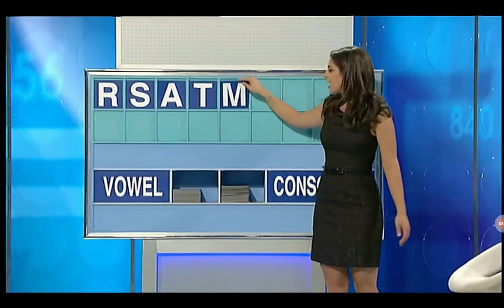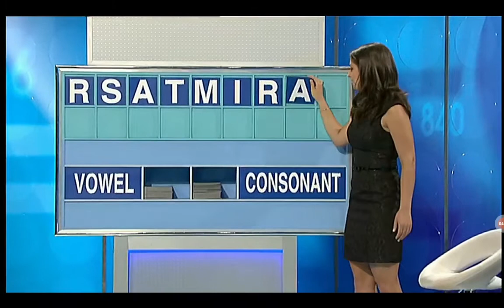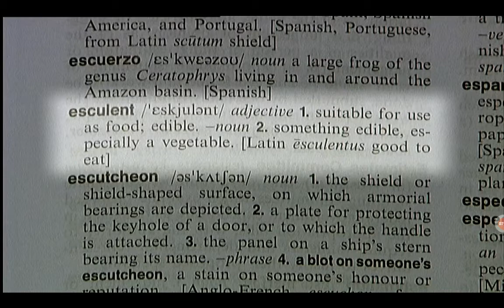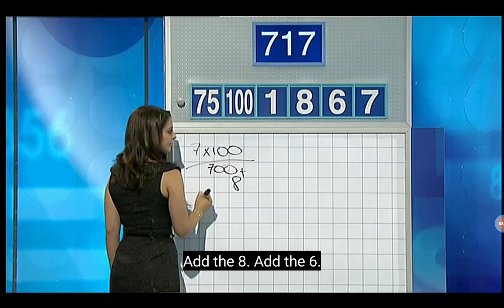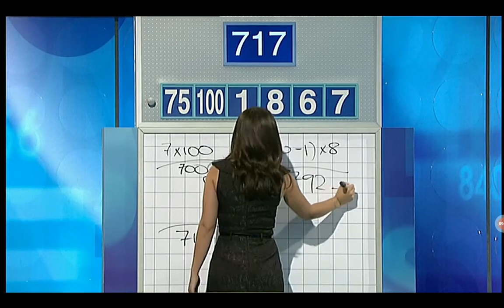Letters And Numbers - Season 5 Episode 17 - (Part 1)